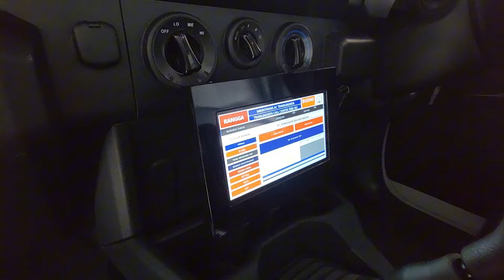REVIEW ANGKOT BARU! AKHIRNYA HILUX RANGGA DIJUAL!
All New Toyota Hilux Rangga 2024 [AN110] In Depth Review Indonesia